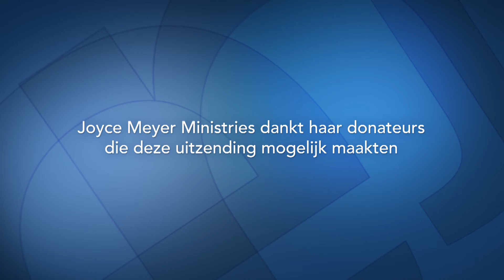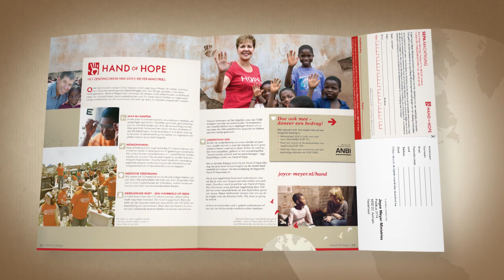Kracht in je denken (2) – Joyce Meyer – Met Jezus in je dagelijks leven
Er gaat een ongelofelijke kracht uit van onze gedachten. Joyce Meyer spreekt in deze uitzending over van hoe veel invloed onze gedachten zijn op onze woorden, onze daden en onze houding.